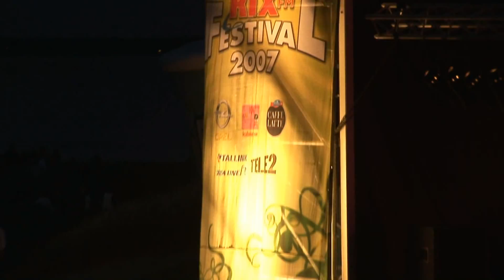Måns Zelmerlöw RIXFM Båstad 2007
Cara Mia!